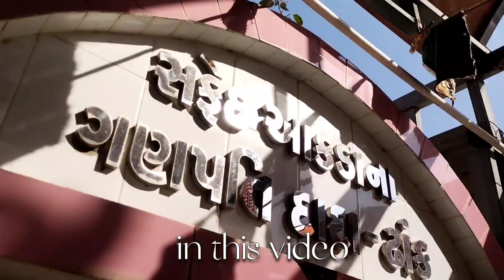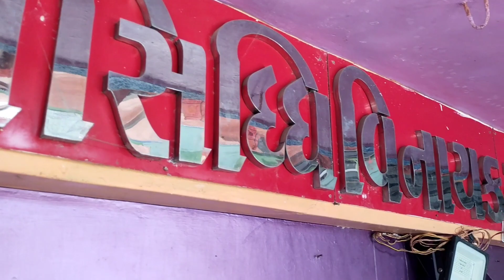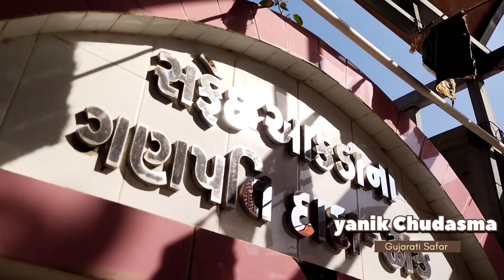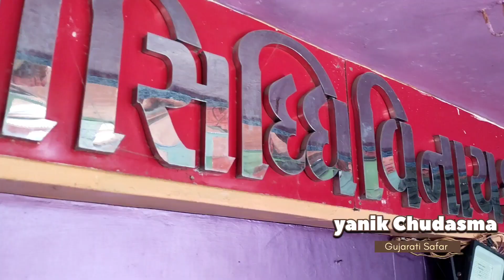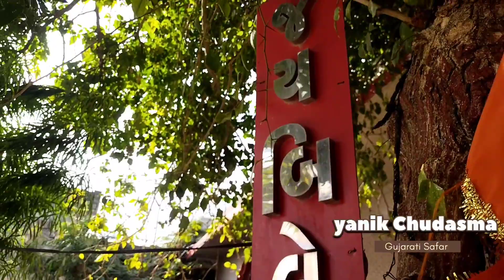માત્ર ટપાલ લખવા થી દુ:ખ દુર થાય છે એક આનોખુ ગણેશજીનું મંદિર અદભુત ચમત્કારી આ મંદિર છે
જય માતાજી મિત્રો આ વિડીયો તમે ખાસ જોજો કારણ કે માત્ર એક ટપાલ લખવાથી તમારા બધા દુઃખ દર્દ દૂર થાય છે આ મંદિર એક ચમત્કારિક અને અદભુત મંદિર છે આ મંદિરનો ઇતિહાસ ઘણા બધા વર્ષો જૂનો છે તો આ વિડીયો તમે છેલ્લે સુધી નિહાળજો આ ગણપતિ મહારાજનું મંદિર ઉપલેટા ગામ પાસે ગાયત્રી આશ્રમ ગધેથળ થઈ બે કિલોમીટરના અંતરે આવેલ ઢાક ગામ જ્યાં આ ગણપતિ મહારાજનું મંદિર છે.

     હું આશા રાખું છું કે તમે આ વિડીયો છેલ્લે સુધી જોયો હશે અને ન જોયો હોય તો તમે જોઈ આવો .

video By :- yanik Chudasma

jayKhodiyar maa. Jay mogal maa. jay sonal maa